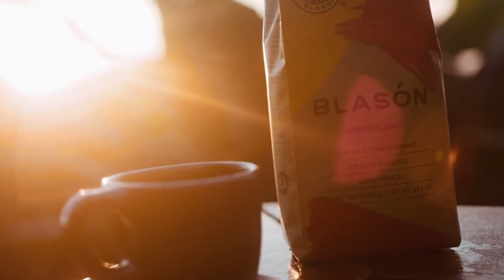Giveaway: Viaje y taller de foto en OAXACA! | CARE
Para participar en CafeConCare por un viaje y taller fotográfico en Oaxaca

¡Haz algo chido y compártelo en Instagram!

La técnica artística es libre: foto, collage, Instagram reel, ilustración, etc.
Debe incluir:
1. Una frase o algo relacionado a tu episodio favorito de C+M Temporada 2
2. Una taza de café
3. Tu Café Blasón favorito (puede ser una bolsa, una parte de ella, una caja de cápsulas, una cápsula, etc.)

Considerar:
La creación se debe subir en Instagram con el hashtag CafeConCare y tag @care_much y @cafeconmezcal.
Puedes participar un máximo de 3 veces con 3 presentaciones de Café Blasón diferentes.
Tu cuenta debe de estar abierta o “pública” ya que si participas con tu cuenta “privada”, no podemos ver nada :(
Premio:
Vuelo desde tu ciudad en México hasta Oaxaca y de regreso.
Viaje y taller fotográfico de 4 días y 3 noches incluidos.
Conocerás lugares increíbles como Pluma Hidalgo, San José del Pacífico y Oaxaca capital.
Y muchas sorpresas más ;)

Fechas:
Para participar tienes del 20 de Marzo al 20 de Abril del 2023.
Los ganadores se darán a conocer en los 15 días consecutivos.
La fecha para viajar puede cambiar pero está planeada para el 24 de Mayo al 27 de Mayo del 2023.